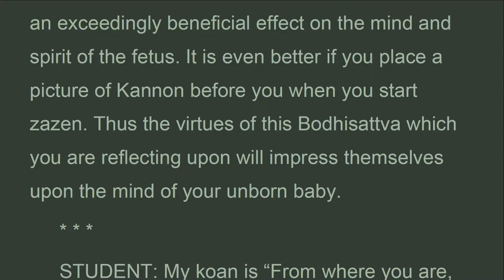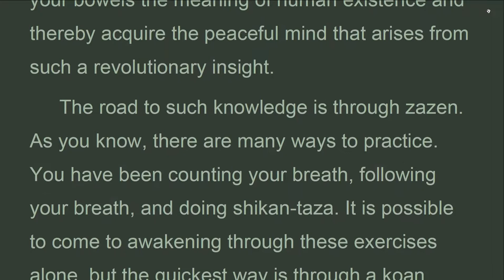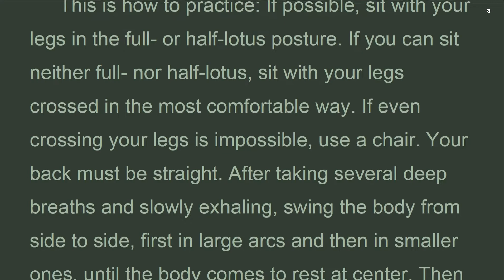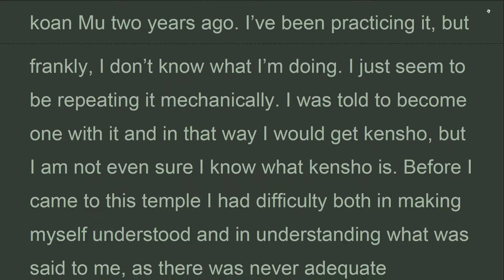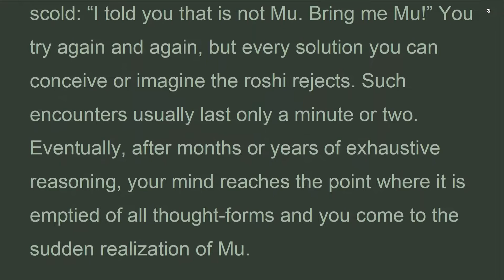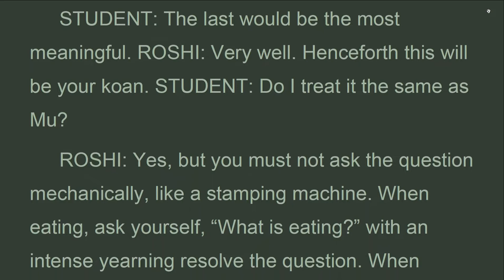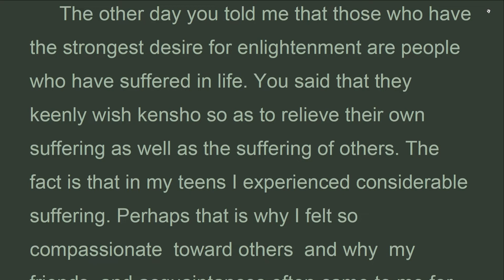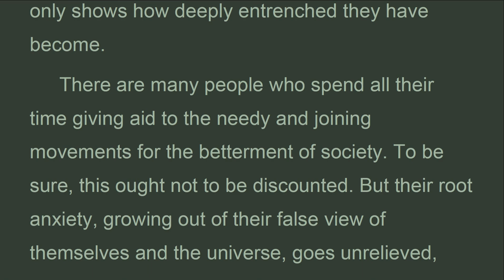TPZ_03J_Student J (woman, age 33), Encounters, The three pillars of Zen, Philip Kapleau (Oct 2022)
9. Student I (man, age 30)
 ROSHI: This is your first sesshin, isn’t it?
 STUDENT: Yes.
 ROSHI: Tell me why you want to practice zazen.
 STUDENT: I want to know the meaning of human existence, why we are born and why we die.
 ROSHI: This is an excellent motivation. There are various ways to
 resolve this problem. Before I go into them, however, let me explain what kensho is. It is seeing into your True-nature and directly realizing that you and the universe are basically One. Once you have perceived this, you will know down to your bowels the meaning of human existence and thereby acquire the peaceful mind that arises from such a revolutionary insight.
 The road to such knowledge is through zazen. As you know, there are many ways to practice. You have been counting your breath, following your breath, and doing shikan-taza. It is possible to come to awakening through these exercises alone, but the quickest way is through a koan.

The Three Pillars of Zen
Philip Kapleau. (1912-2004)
PART ONE • TEACHING AND PRACTICE
CHAPTER 3
 Yasutani-roshi’s Private Encounters with Ten Westerners
9 Student I (Man, Age 30)
10 Student J (Woman, Age 33)